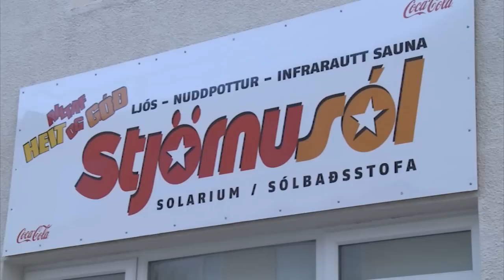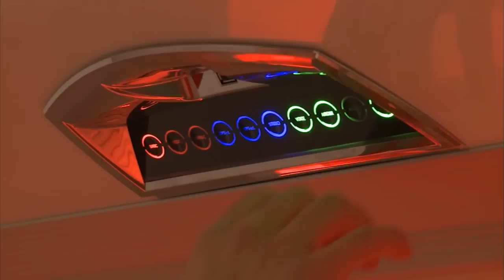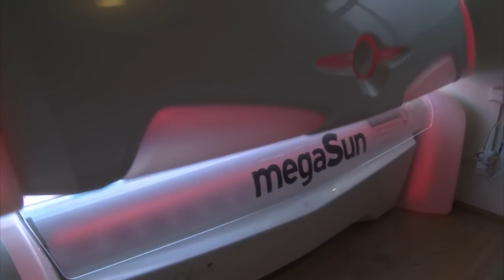Stjörnusól elsta sólbaðsstofa landsins